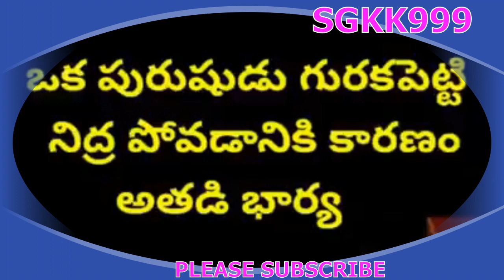ABOUT LADIES OR WIFE' CHAGANTI GARI PRASANGAM